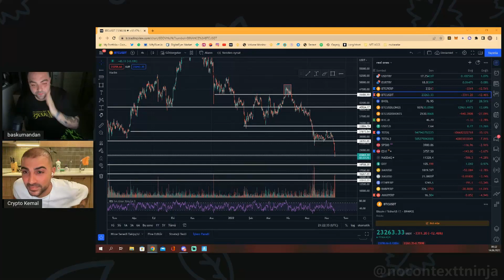Crypto Kemal Şiir Okuyor!